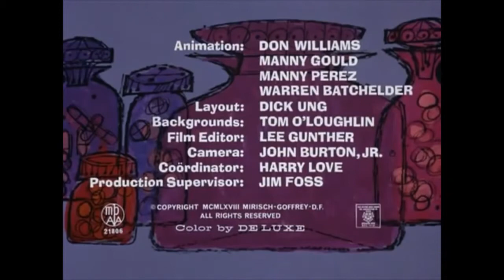The Pink Panther - The Pink Pill (Ep #7)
Pink ends up in hospital.